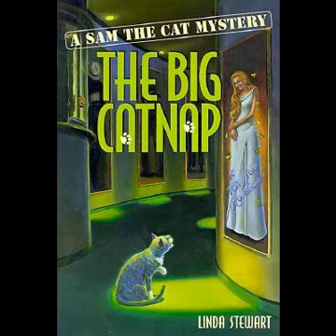Ch. 5, "The Big Catnap"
Chapter 5 of "The Big Catnap", a Sam the Cat Mystery by Linda Stewart.